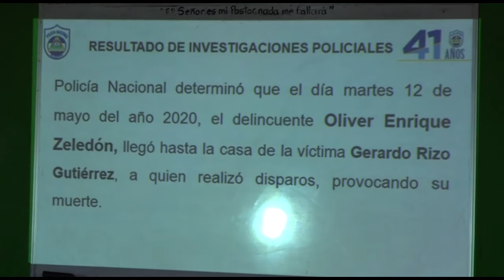B CONFERENCIA POLICIA DE JINOTEGA